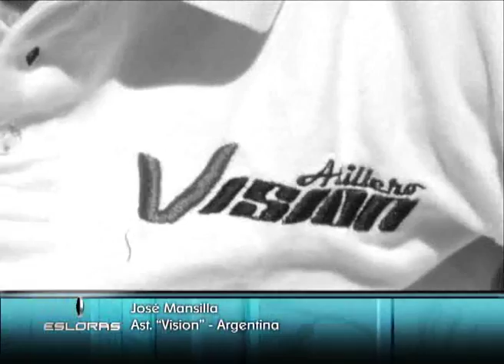Esloras Tv Vision 665 Clasicc.wmv